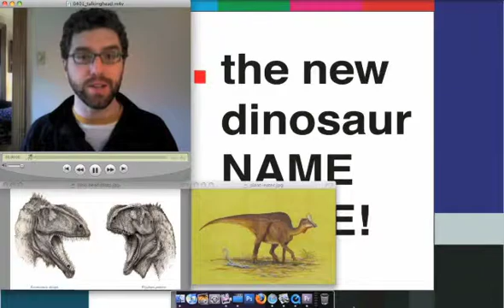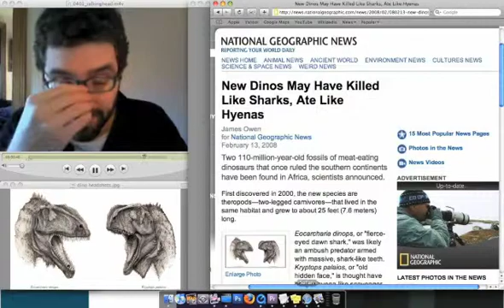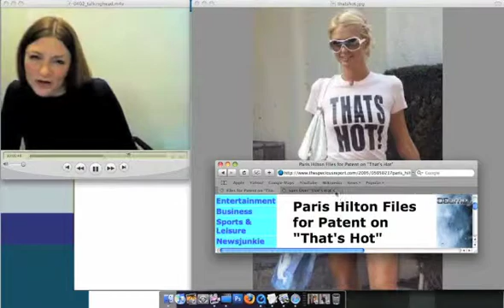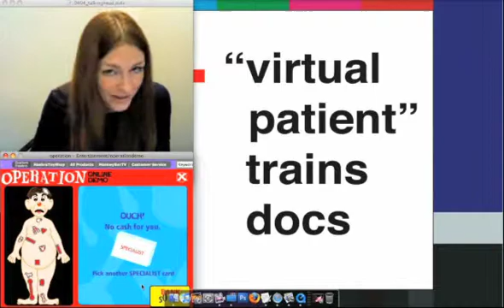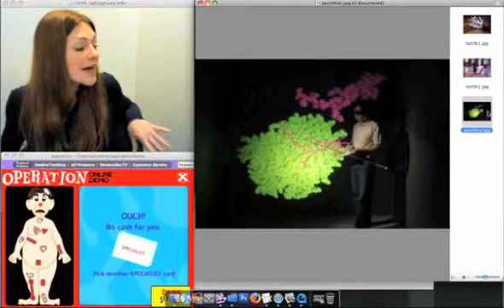Dinosaurs, Hot or Not Psychology, Ocean Temperatures, Virtua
This week on The Monitor: 3 new dinosaurs discovered (only 2 of which are cool), what hotornot.com tells us about the psychology of love, a disturbing map of human impact on the world's oceans, and a "virtual patient" that looks like Operation on steroids.